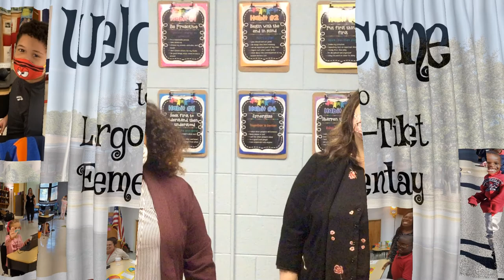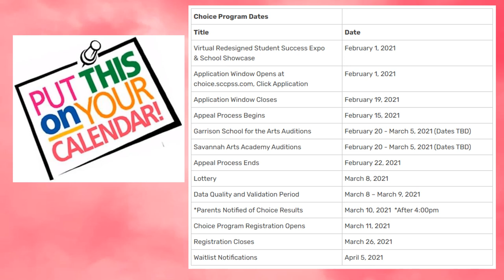Elementary Leader in Me Largo Tibet Elementary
Largo-Tibet: Leader in Me is a whole-school model and process being
implemented by thousands of schools in over 50 counties worldwide. Leader in Me is designed to focus on culture, academics, and leadership. This community approach allows teachers, students, and administrators to work in tandem for all students to reach academic and social-emotional success. The model includes participation from the student body, building in opportunities for students to take the lead in their own learning. *Note: Largo-Tibet is no longer offering IB programs to incoming students.